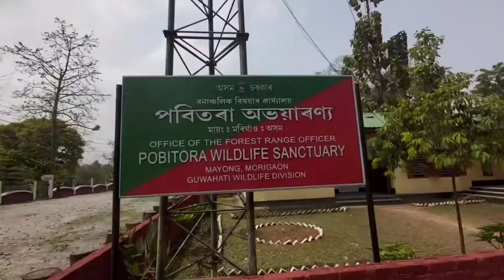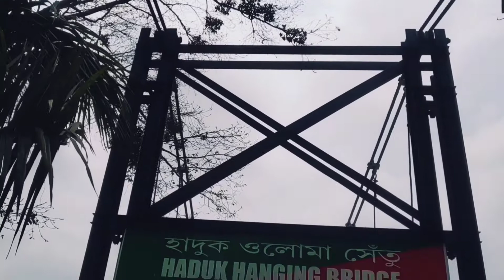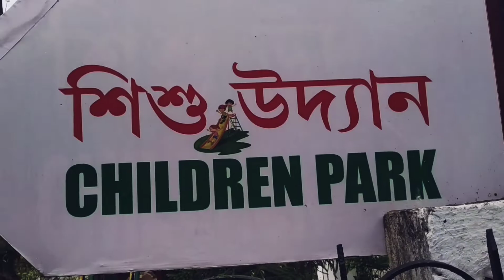|| POBITORA WILDLIFE SANCTUARY || Morigaon || vlog 8